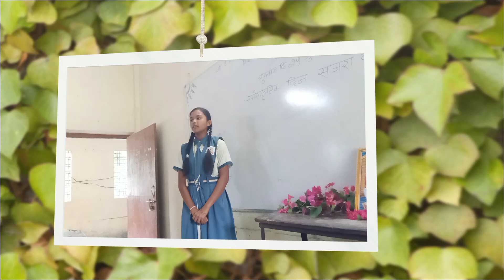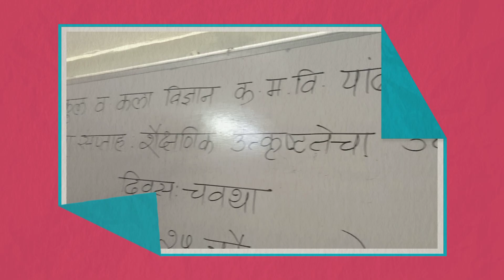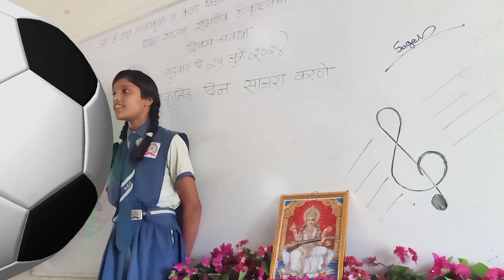Education Week | शिक्षा सप्ताह | 25 July 2024 | सांस्कृतिक कार्यक्रमाचे आयोजन | Cultural Program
upEducation Week | शिक्षा सप्ताह | 25 July 2024 | सांस्कृतिक कार्यक्रमाचे आयोजन | Cultural Program

शिक्षा सप्ताह
shiksha saptah
nep 2020
education
shiksha saptah activity
shiksha saptah theme
शिक्षा सप्ताह 22 जुलाई--28 जुलाई
teacher life
science exhibition
science olympiad
shiksha saptah activity
teaching learning materials
शिक्षा सप्ताह 2024 कैसे
शिक्षा सप्ताह 2024
शिक्षा सप्ताह का आयोजन
शिक्षण सप्ताह का आयोजन
shiksha saptah22to28 july/शिक्षा सप्ताह /education week/deepmala upadhyay/ tlm day
शिक्षा सप्ताह 23 जुलाई 2024
शिक्षा सप्ताह 22 जुलाई 2024 से 28 जुलाई 2024
शिक्षण सप्ताह 22 जुलाई 2024 से 28 जुलाई 2024
shiksha sapta mandal
shiksha saptah date 22 july to 28 july 2024
22 जुलाई की शिक्षा सप्ताह की गतिविधियां
22 se 28 july 2024 shiksha saptah ka aayojan
shiksha saptah 22 se 28 july 2024
shiksha saptah kya hai
shiksha saptah kaise manaye

Hello friends ! l am VinodKumar Mane

Welcome to You my VINODKUMAR MANE [ MANE GURUJI ] Educational & Motivational Channel.

Friends on this channel you will get all the Important Information Related to Educational, Motivational, GK, Handriting, Calligraphy, Roadsafety, inspiration, Guidence of Compatative Exam of State & Central Goverment, Social which will add to your knowledge.
आपले प्रेम, स्नेह ,जिव्हाळा, आपुलकी,सदैव कायम असू द्या. चॅनलला सबस्क्राईब करा